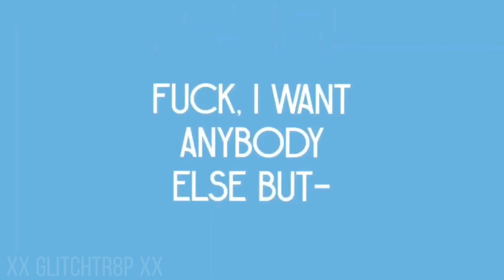Yandere Simulator || Anybody Else But You || Raibaru Fumetsu || BC in desc || ⚠️ (Slight Flashing)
↤↤↤↤↤ Ｗⓔ𝓁c𝕠ⓜｅ 𝓽ㄖ 𝕋𝐇𝐄 ⓓ𝐄s𝐜!! ↦↦↦↦↦

Hey Glitches! Hope you enjoyed today’s content!

Remix By Moti, Original meme by Pinki Bird

Go follow my Omlet arcade profile! It’s where I’m gonna be streaming games and such. (The streams will also be on YouTube so don’t worry.)

(Most likely won’t happen but just in case.)